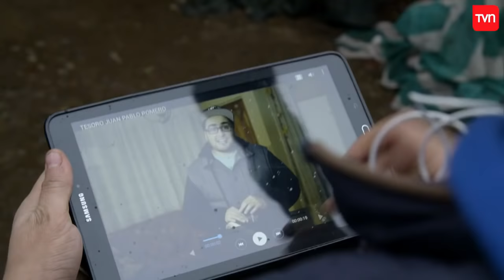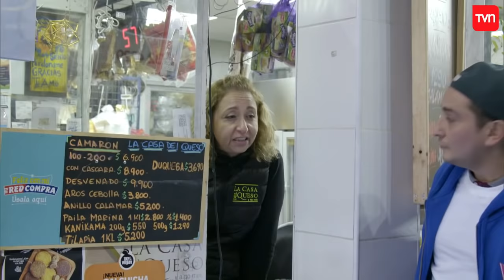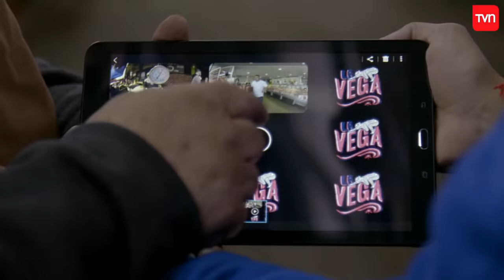Sudor y lágrimas: Juan Pablo le puso empeño | La Vega - T3E6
Hace nueve años que no trabaja, y sus hermanos están desesperados. Pero sorpresivamente, Juan Pablo Romero, más conocido como "El Mochila", demostrará que nunca es tarde para cambiar y se esforzará al máximo, generando una buena impresión entre los veguinos.